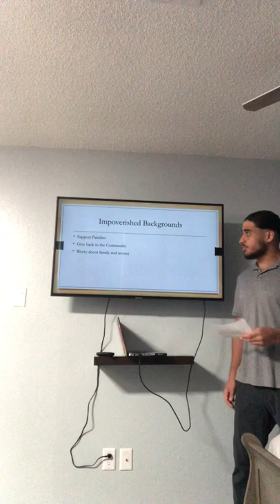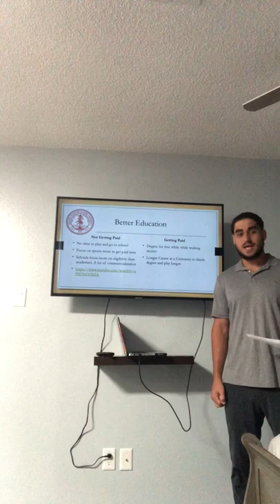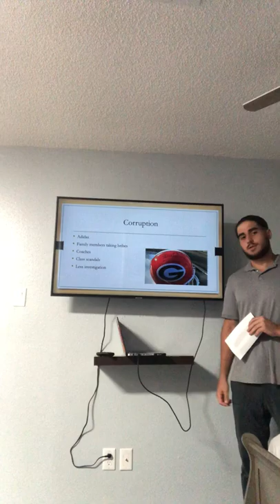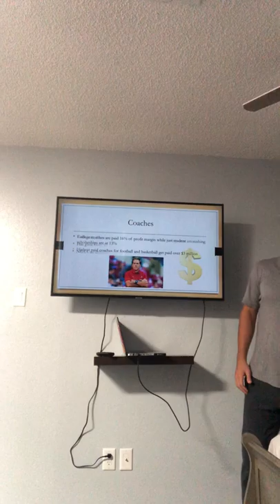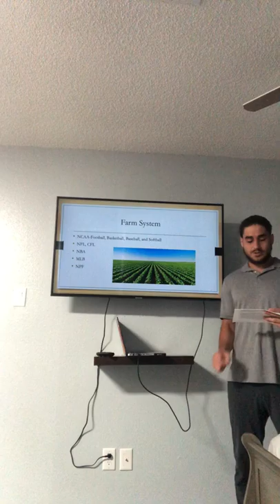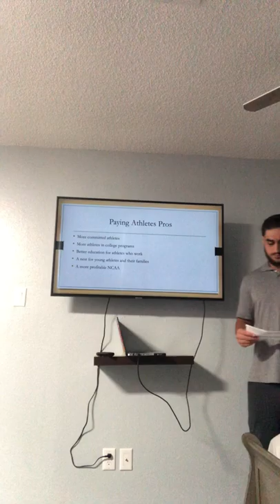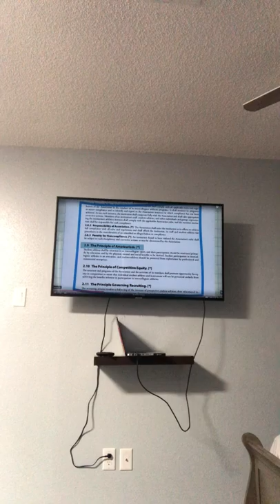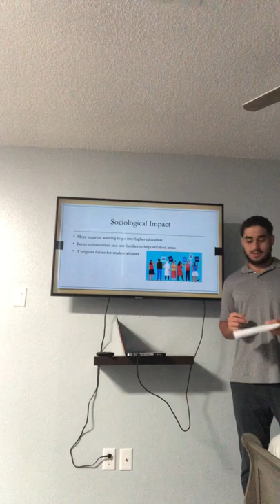Paying College Athletes-Project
Reasons why college athletes should get paid.